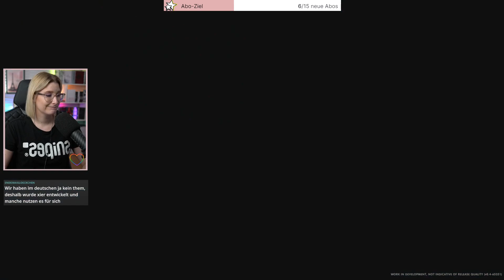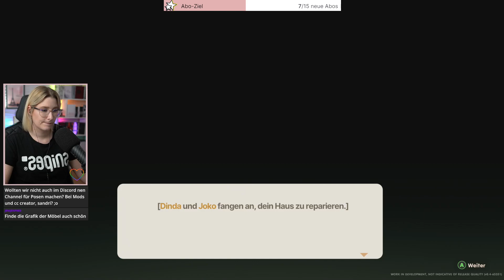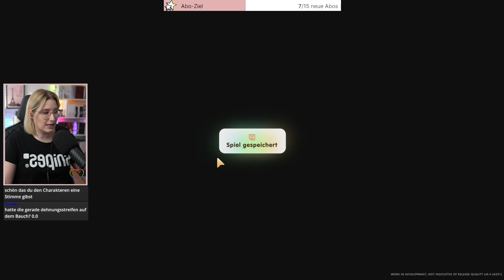Wir starten in ein neues tolles Spiel |🐟 Coral Island 🐟| Stream 24.06.2023 | Insanedra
"Coral Island ist eine lebhafte und entspannte Neuinterpretation der Farmsimulationen. Sei ganz du selbst und genieße das bezaubernde Inselleben. Betreibe Feldbau, ziehe Tiere auf, schließe Freundschaften mit Dorfbewohnern und mache die Welt um dich herum zu einem lebendigeren, harmonischeren Ort."

✨Sims4 Galerie: Insanedra_x
🌺Diese Sims4 Mods habe ich im Spiel:
Equipment:
◼ Maus - Logitech G502 Spektrum
◼ Tastatur - Razer Ornata
◼ Headset - Razer Kraken quartz (pink)
◼ Mic - Rode Procaster
◼ Webcam: Sony Alpha 6400
& Logitech C920 HD Pro Webcam
◼ Objectiv: Sigma 16mm F1,4 DC DN
◼ Licht: 2x Elgato Key Light &
Neewer 14-Zoll Äußere dimmbare Zweifarbige LED Ring Licht
◼Green Screen: Elgato Green Screen Ausfahrbares Chroma-Key-Panel
◼Gaming Stuhl: MAXNOMIC®
STYGO